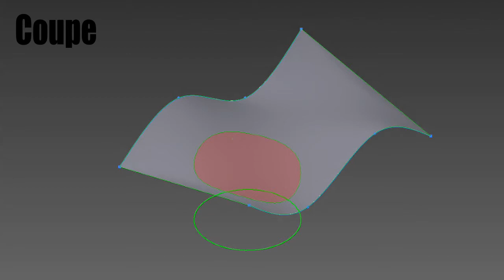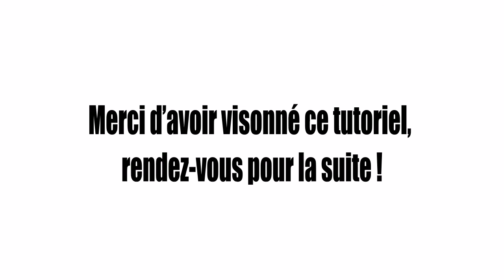Introduction à la 3D - Les bases du surfacique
Fonctions de base concernant la création et la restriction de surfaces.